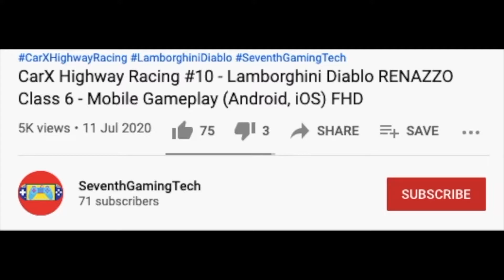112 Emergency Call Ambulance 🏥🚑 Emergency Ambulance Simulator Gameplay (Android, iOS) FHD